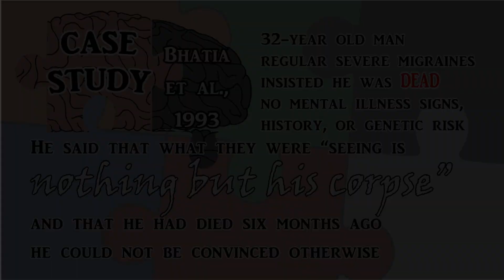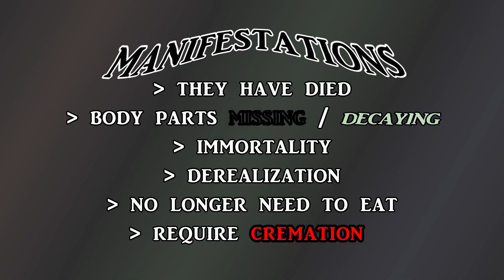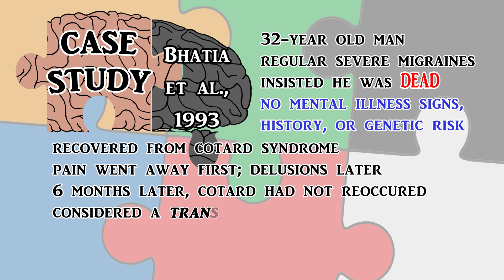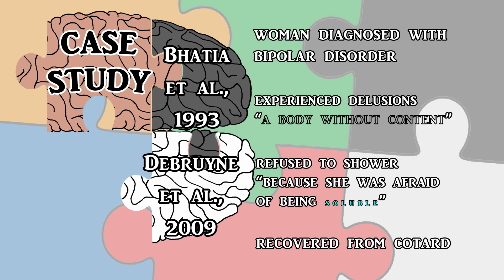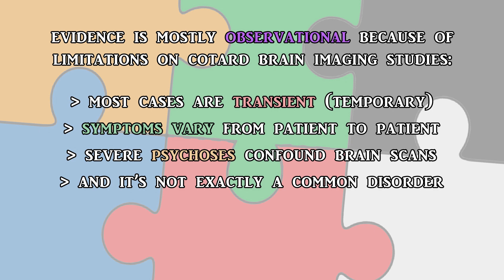Cotard Syndrome is Walking Corpse Syndrome - The Ways Your Brain Can Break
A person who believes themselves to be dead is experiencing a condition known as Cotard Syndrome, or Walking Corpse Syndrome, or a Delusion of Negation if you prefer. Of course, believing that you are dead is not the only possible manifestation of this disorder, and the enclosed case studies will demonstrate just that. You may be surprised to learn that most people recover from Cotard Syndrome, and that we think it happens--at least in some people--because of changes in emotional areas of the brain.

Thanks to patrons:
Rødal
Whitney Toftness
pafijohn
Speck of Dust

My book